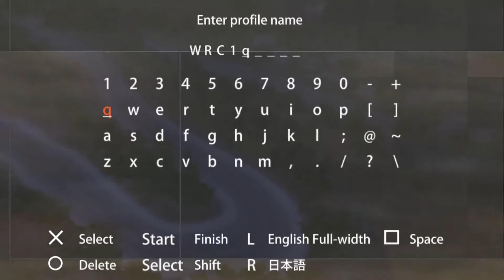PPSSPP - World Rally Championship - PSP - [Full HD]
Playing WRC with PPSSPP, version 1.2.2.

Game is being rendered at Full HD resolution with FXAA Antialiasing / DirectX 9.

Let me know which game YOU would like to see being played.